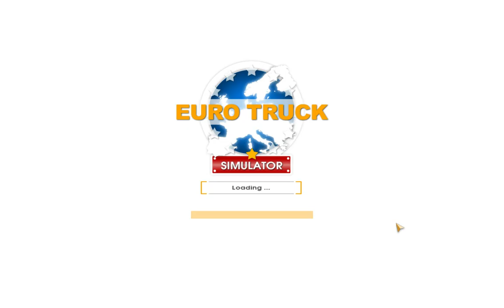1. Let's Play: EURO TRUCK SIMULATOR! - Lets hit the road!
First episode of my Euro truck simulator lets play! Delivering iron pipes from Rome to sanbuilders in Milan, Truck is a Daf 3600 which is a mod, if you like the video please hit that like button (not literally with your fist) and if you have any ideas of what i should do next feel free to drop a comment below and also if you would like to see more SUBSCRIBE! :P